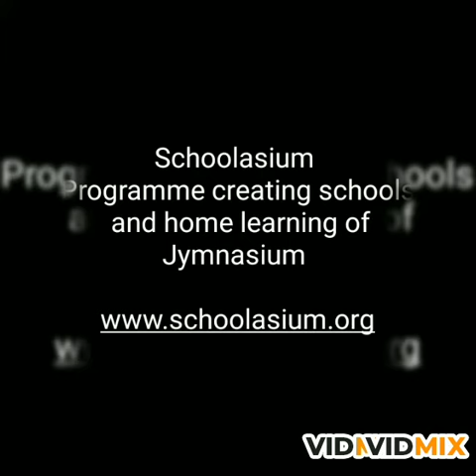Making a Rabbit by finger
How to make a Rabbit with the help of finger